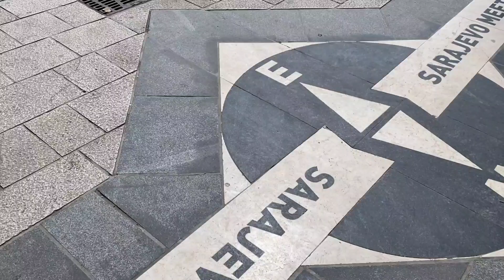Ekrem İmamoğlu, Saraybosna sokaklarında! Esnaf ziyareti yaptı, soydaşlarıyla sohbet etti.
İBB Başkanı Ekrem İmamoğlu, Saraybosna sokaklarında! Esnaf ziyareti yaptı, soydaşlarıyla sohbet etti.